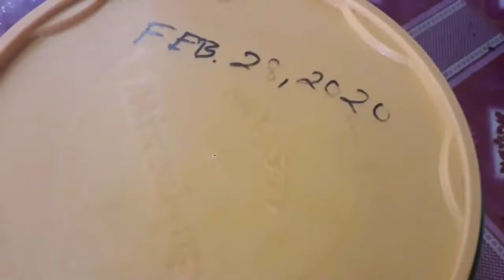MASARAP AT MABILIS NA PAGGAWA NG SALTED EGG (PART 2) ICool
A SALTED DUCK EGG IS A CHINESE PRESERVED FOOD PRODUCT MADE BY SOAKING DUCK EGGS IN BRINE, OR PACKING EACH EGG IN DAMP, SALTED CHARCOAL.